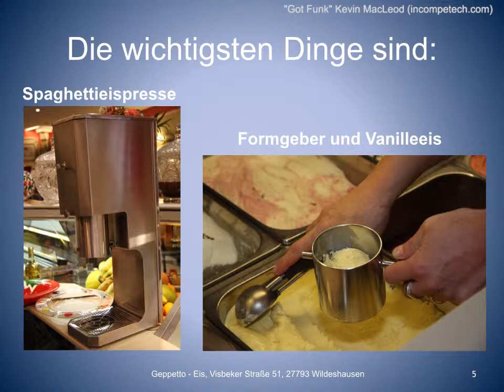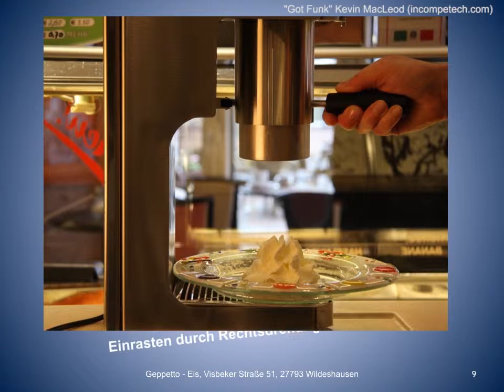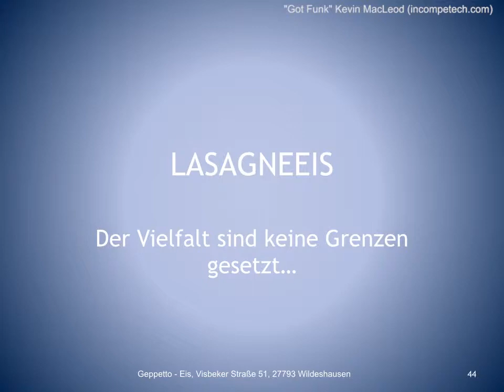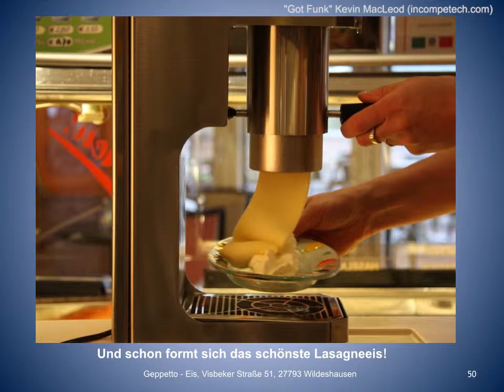Präsentation Geppetto Eis Spaghetti und Lasagne NEU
Sie sehen hier den Einsatz unserer GEPPETTO Spaghetti Eispresse GEPPETTO 180P älteres Modell  im Einsatz in einem Eiscafe.
Es ist erklärt wie man ein Spaghetti Eis  und dann wie man ein Lasagne Eis herstellt in einem normalen Eiscafe Betrieb. Mit den GEPPETTO Spaghetti Eispressen kann man ohne große Kraftanstregung viele Eisspezialitäten zaubern!